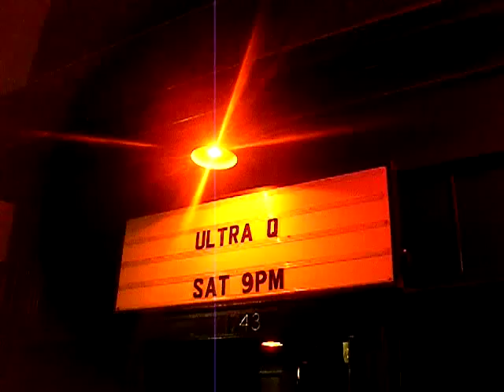Ultra Q - I Watched Them Go (Live 11/26)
Live at the New Parish 11/26/22

Footage by Jade Alcantara
Edited by Jakob